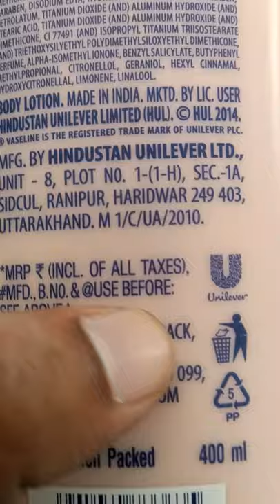Vaseline HEALTHY BRIGHT Daily Brightening Even tone Lotion 400ml (India)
Having healthy, glowing skin is a vital part of your overall health. Vaseline® believes that truly healthy skin starts with deep healing moisture. It’s not something you get by masking problems or through quick fixes. Your body produces melanin in response to the pollutants and UV exposure which can lead to skin damage, darkening and uneven skin tone. Vaseline Healthy Bright, our best Skin Brightening lotion helps heal* dry damaged skin and that restores for naturally glowing skin in 2 weeks.

With micro-droplets of Vaseline Jelly, the lotion helps heal* skin. Along with Vitamin B3, that is known to inhibit the production and transfer of melanin, it brings back skin’s healthy radiance. Triple sunscreens provide brightness protection by blocking UVA and UVB rays to protect your skin's brightness from future damage. Use every day to help heal* skin and make it look healthier and brighter. The result is a brightening lotion for the body that deeply moisturizes to help heal* darkened, damaged skin, leaving it healthier and brighter. Healthy, naturally glowing skin in 2 weeks.

*Healing by moisturization of normal-dry skin. Action in the epidermal region and within the cosmetic domain.